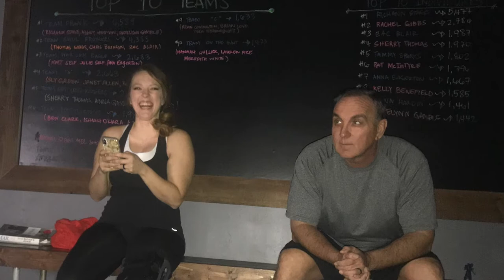May'd VLOG #4 Fit People Photo Shoot